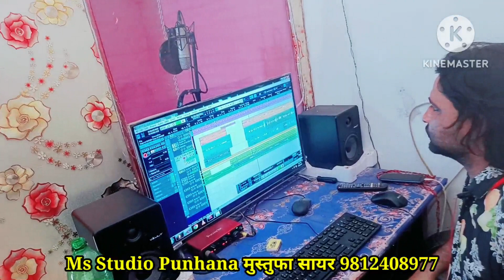ये छोटा सा लड़का बिल्कुल असलम की तरह गाता है।। बहुत बड़ा स्टार बनेगा।। Mustufa Sayar Bisru. Live Video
Mustufa Sayar Bisru mewati song.
aslam singer 6060, aslam singer 6060 new song, aslam singer 6060 mewati, aslam singer 6060 mewati song, aslam singer serial number 6060, aslam singer mewati serial number 60606060 mewati, 6060 mewati song, 6060 mewati song aslam
 singer, 6060 mewati gana, aslam mewati 6060

New Man
MS _Studio_Punhana

4, My Fourth youtube channel

okkkkkkk.

√Artist. ( and Mustufa Sayar)

√Editor. (Sayar Mustafa)

√ Musician  Nasir Singer Punhana

           🛑 🛑🛑⚠️Wrong⚠️

सोना_मेवाती धन्यवाद।।

Ok. ,,,,,,.।